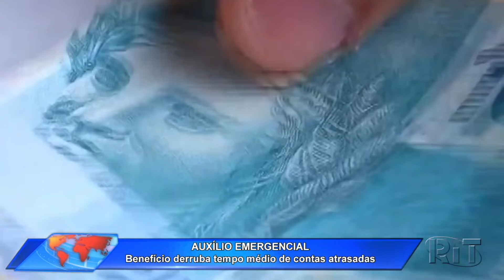Jornal Toda Hora Manhã 🌞 Segunda-feira (01/nov/2021)